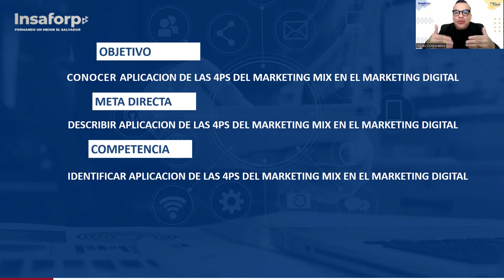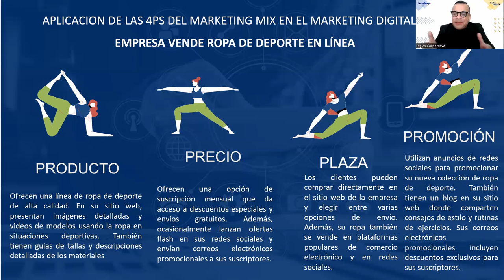SESION 3 Aplicacion de las 4Ps del Marketing Mix